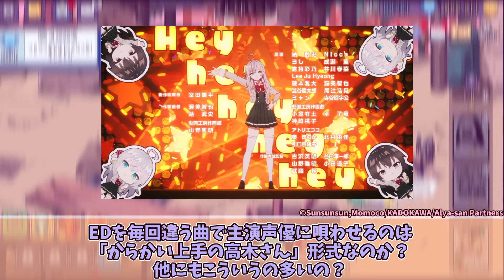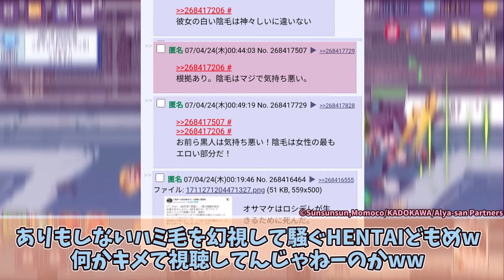初回からそこまで見せる？サービスシーン旺盛で最高すぎる！ロシア語ヒロインとのラブコメアニメがエッッッすぎる件ｗ【ネットの反応集】【時々ボソッとロシア語でデレる隣のアーリャさん ep1】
◆夏アニメ続々放送！動画はこちらから
・新米オッサン冒険者、最強パーティに死ぬほど鍛えられて無敵になる。ep1

◆引用元
5ちゃんねるより
時々ボソッとロシア語でデレる隣のアーリャさん часть1

◆動画の内容
この動画は、2024年夏アニメ「時々ボソッとロシア語でデレる隣のアーリャさん」 第1話に対するネットの反応と、投稿者自身の感想を紹介する動画です。

時々ボソッとロシア語でデレる隣のアーリャさん (角川スニーカー文庫) Kindle版

DOVA-SYNDROME
効果音ラボ

◆背景
異世界ガールズ
上記タイトルのゲームプレイ動画を背景として使用しています

アーリャ 上坂すみれ ロシア語 アニメ 感想 反応 ラブコメ アニメ化 ライトノベル ラノベ  夏アニメ 動画工房 推しの子 2024年夏アニメ anime ロシデレ